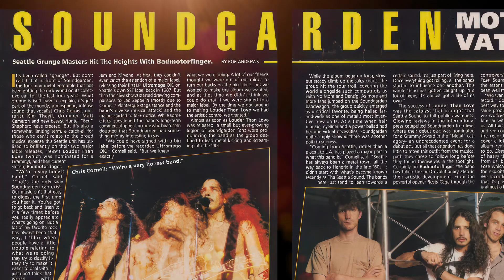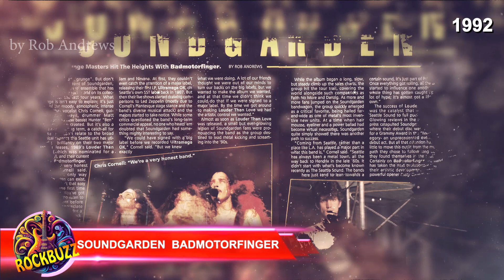SOUNDGARDEN 1992 An Honest Band Chris Cornell Batmotorfinger grunge settle 90's orig article LP